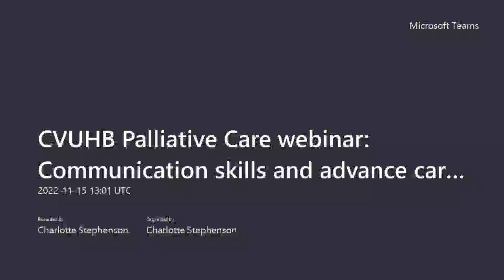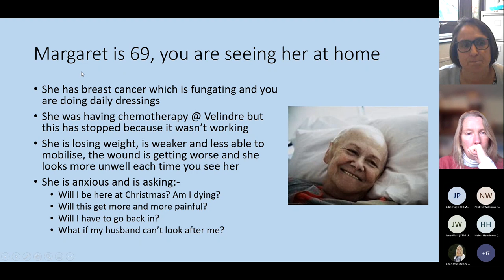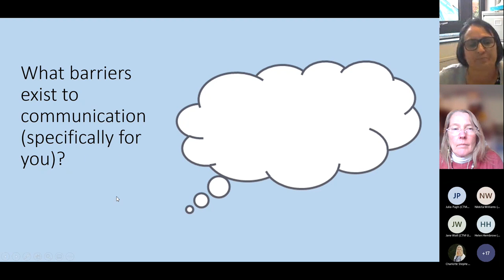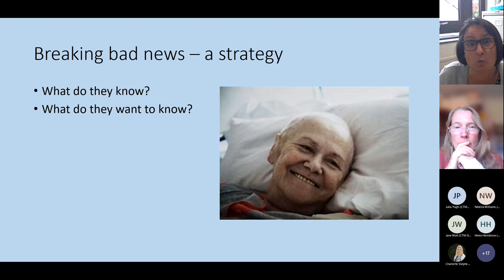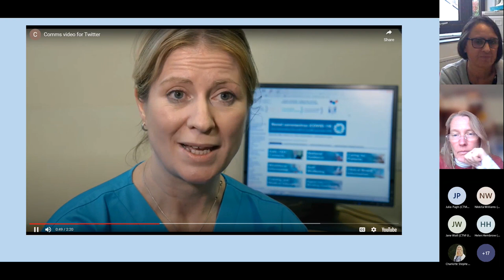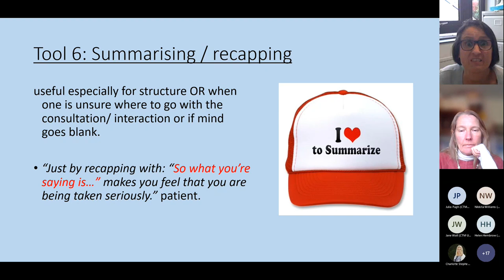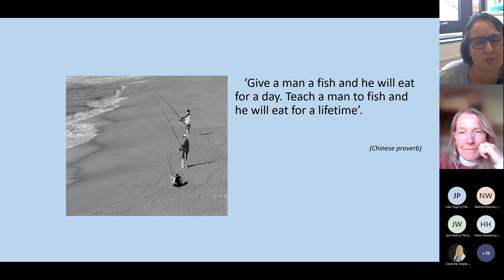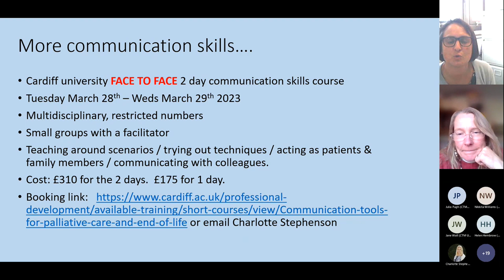Communication skills and advance care planning - part of CVUHB palliative care webinar series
Catch up on the webinar series from the School of Medicine's Palliative Care team.

The 2022-23 programme includes three series of webinars, the first of which is designed for District Nurses, but is also relevant for anyone involved in diagnosing and understanding palliative care.

This is the recording of the first session, on communication skills and advance care planning.